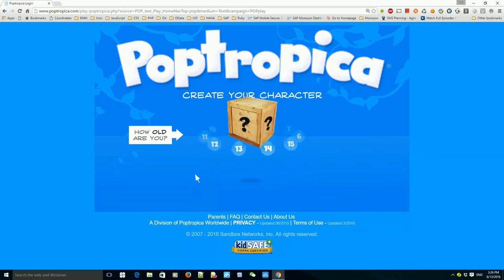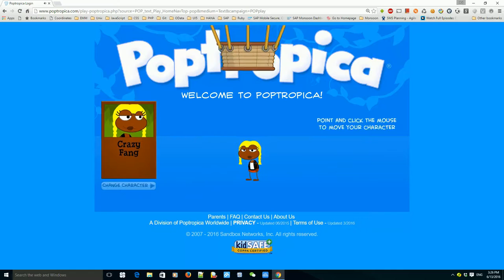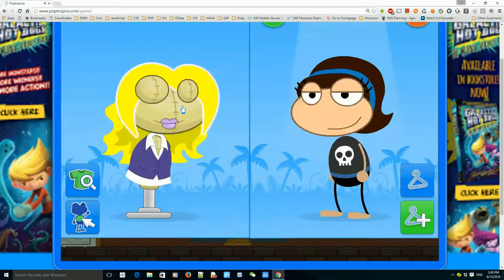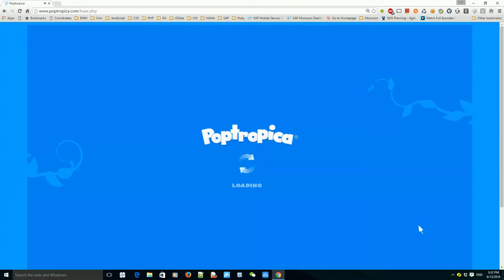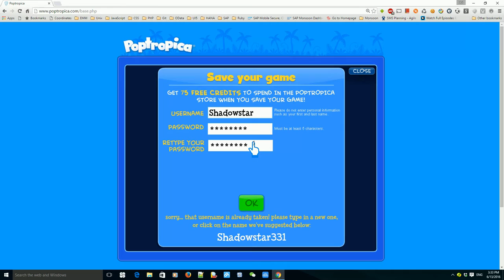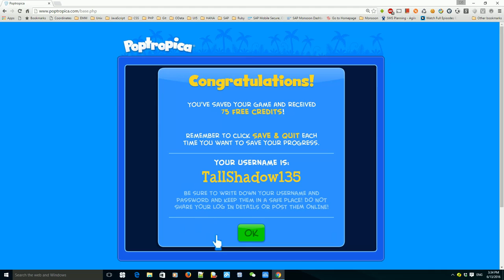Poptropica Let's Play Part 0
Hello, everyone, to my first video on Youtube. I've never played this game before, believe me, but from what I've heard about this, it seems like something I would try out.